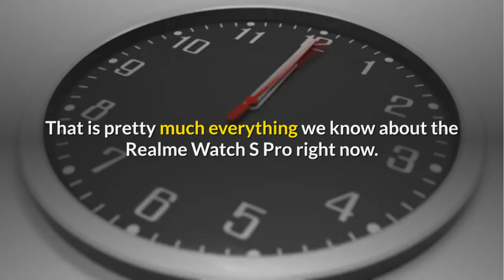realme watch s pro india launch set for 23rd december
Watch Realme Watch S Pro India Launch Set for 23rd December.